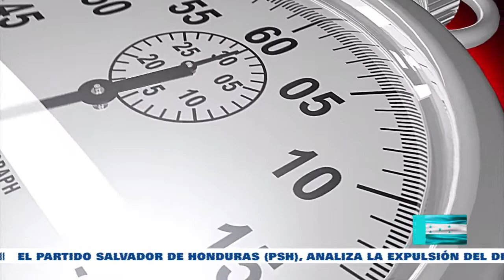PANI lanza billetes conmemorativos al 60 aniversario del programa mundial de alimentos